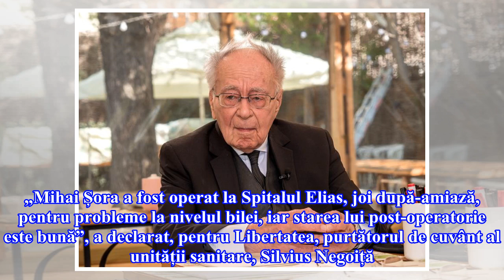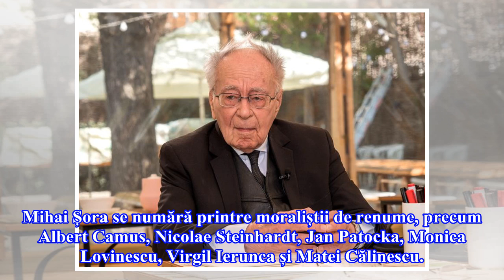Mihai Șora, operat de urgență. Starea lui post-operatorie este bună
UPDATE. „Mihai Șora a fost operat la Spitalul Elias, joi după-amiază, pentru probleme la nivelul bilei, iar starea lui post-operatorie este bună”, a declarat, pentru Libertatea, purtătorul de cuvânt al unității sanitare, Silvius Negoiță. ”Se recuperează bine, este conștient și cooperat, este sub sup...